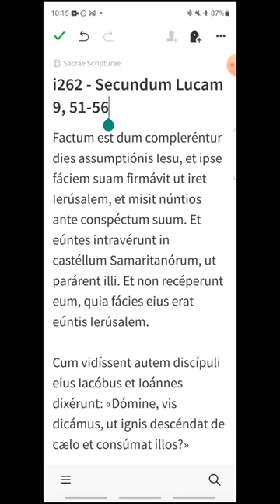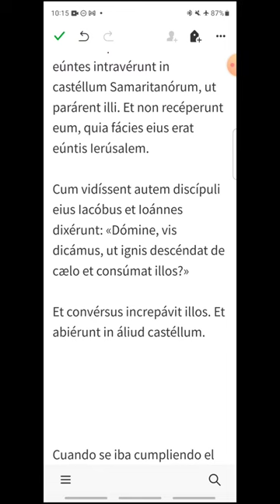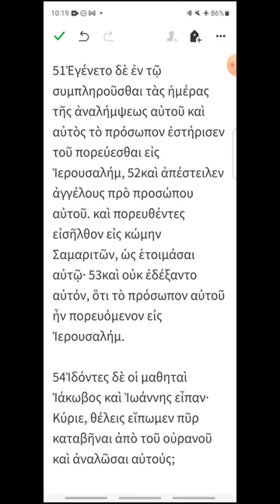i262 - Lucas 9, 51-56 - EVANGELIO DEL DÍA en Latín, Español y Griego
Martes XXVI del Tiempo Ordinario
00:17 Latín
01:03 Español
01:41 Griego